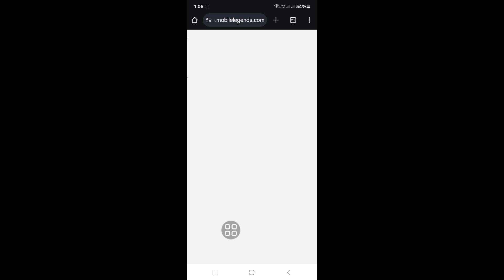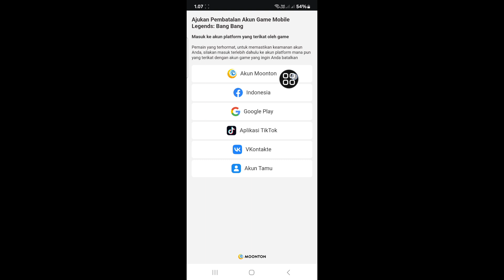Cara MENGHAPUS AKUN di Mobile Legends | Hapus Akun MLBB Secara Permanen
Apakah Anda sedang mencari video tentang Cara Menghapus Akun di Mobile Legends? Saya akan membagikan kepada Anda Pembaruan iOS 18 Tidak Tampil (2024). Ini adalah cara terbaik untuk membuat akun baru di mobile legends

cara menghapus akun ml,cara keluar dari akun mobile legends
cara keluar dari mobile legends
cara keluar dari semua perangkat di mobile legends
hapus akun mobile legends